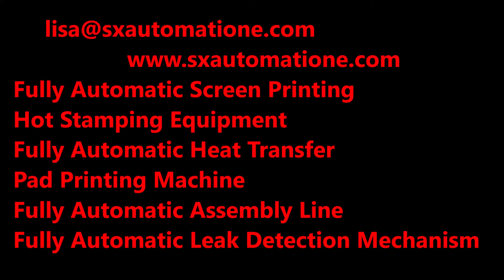Ο εξοπλισμός SX Automation συγχαίρει θερμά τη Λαϊκή Δημοκρατία της Κίνας για την 70η επέτειο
Major Products:
            Lisa Li
Wechat:  Lisa05160803
Shenzhen SX Automation Equipment Co, Ltd είναι μια επιχείρηση υψηλής τεχνολογίας με το σχεδιασμό, την ανάπτυξη και την παραγωγή. Είναι πάνω από 12 χρόνια εμπειρίας στην έρευνα και την ανάπτυξη υψηλής ποιότητας Πλήρως αυτόματη οθόνη εκτύπωσης / Hot Stamping Εξοπλισμός, πλήρως αυτόματη μεταφορά θερμότητας / μηχανή εκτύπωσης Pad, πλήρως αυτόματη γραμμή συναρμολόγησης, πλήρως αυτόματη μηχανή ανίχνευσης διαρροών κλπ. Γενικός μηχανικός που έχει σχεδόν 20 η πολυετής πείρα στον εξοπλισμό εκτύπωσης και στον εξοπλισμό συσκευασίας οδηγεί τη ομάδα μηχανικών 25 ατόμων που βελτιώνουν συνεχώς τα σχέδια και τις καινοτομίες μας για να κάνουν ευέλικτες και απλοποιημένες μηχανές.
Στόχος συνεταιριστής: υπηρεσία OEM OEM
(κυκλική, κυλινδρική, οβάλ κλπ. πλαστική φιάλη, δοχείο, κονσέρβες, φιάλη, πιπέτες, δοχεία και διάφορα καλύμματα που χρησιμοποιούνται στα καλλυντικά, τα φαρμακευτικά, τα ποτά, την υγεία, την προσωπική φροντίδα και την υγειονομική περίθαλψη. βιομηχανία οικιακής χρήσης, oversea manufactory ανάγκη συναρμολόγησης γραμμή παραγωγής (καλύμματα μπουκάλι κρασί, καπάκια ποτών, καπάκια κύπελλο, σωλήνα κραγιόν, σπρέι).
Υπηρεσία προ-πωλήσεων:
Συμβουλευτική υποστήριξη (γενική προσφορά σύμφωνα με τη φωτογραφία προϊόντος, ακριβή προσφορά σύμφωνα με το πραγματικό δείγμα προϊόντος) Δείτε την υποστήριξη δοκιμών σε εργοστάσια και δείγματα.
Εξυπηρέτηση μετά την πώληση:
1, Αγγλική οδηγία λειτουργίας για κάθε μηχανή. 2, Δωρεάν εκπαίδευση για την εγκατάσταση της μηχανής και χρήση της μηχανής μία φορά. 3, * Μην αλλάξετε τη δομή του μηχανήματος ιδιωτικά. Η επιθεώρηση και η δοκιμή του μηχανήματος πρέπει να είναι στο εργοστάσιό μας, 1ετής εγγύηση για τα κύρια εξαρτήματα με ζημιές που προκαλούνται από μη ανθρώπινους παράγοντες. 4, Πληρωμή: L / C (100% αμετάβλητο στο θέαμα) ή T / T (50% προκαταβολή + 50% υπόλοιπο πριν από την παράδοση) 5, Συσκευασία: PE ταινία, Antirust πετρέλαιο. Αποδοχή ειδικού αιτήματος των πελατών.
Συντήρηση μετά την πώληση:
Ολόκληρο το μηχάνημα είναι εγγυημένο για ένα χρόνο και τα κύρια ανταλλακτικά αντικαθίστανται δωρεάν κατά τη διάρκεια της περιόδου εγγύησης (εκτός από ζημιές που προκαλούνται από τον άνθρωπο και ευπαθή τμήματα). Οι επαγγελματίες μηχανικοί μετά την πώληση παρέχουν τεχνική καθοδήγηση και παρέχουν τεχνική υποστήριξη καθ 'όλη τη διάρκεια ζωής τους.